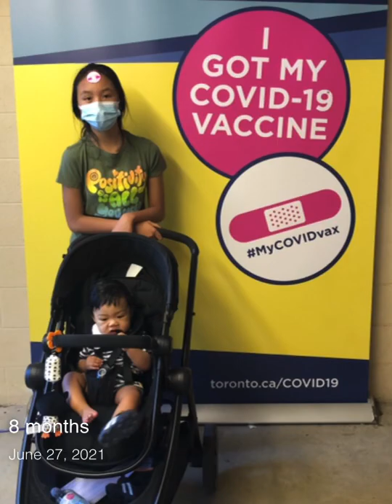Charles’ 9 months photos